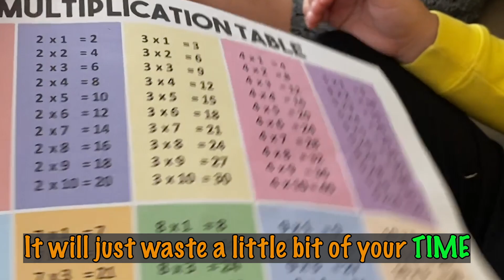Multiplication Table with 7 years old boy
Multiplication Table Challenge.
How fast can you do multiplication table? Challenge yukimaru, a 7-year-old kid !